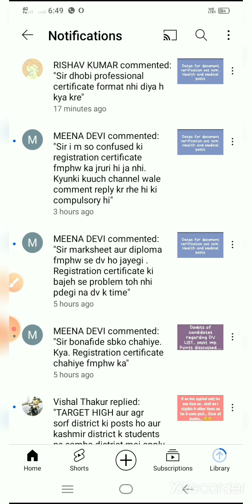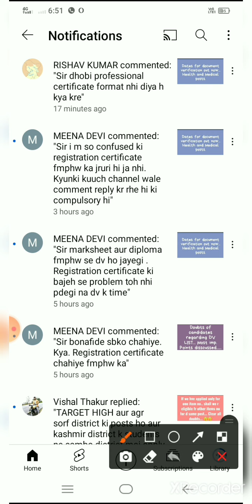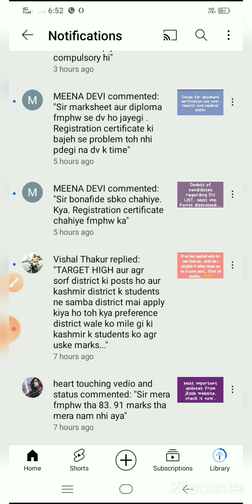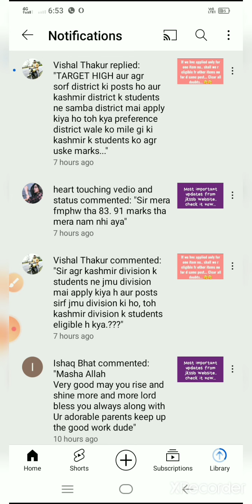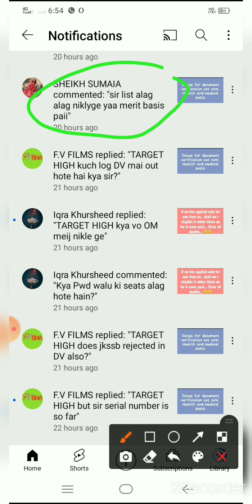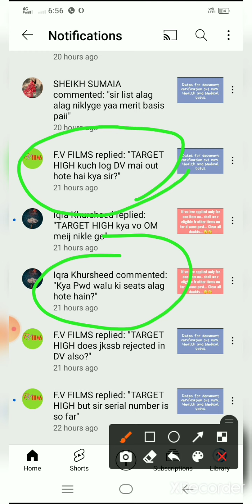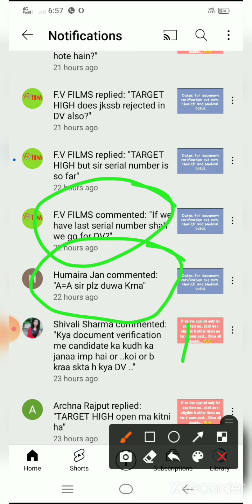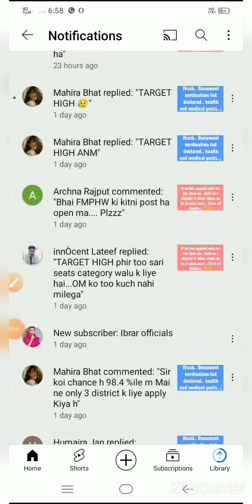Query and confusion of the candidates regarding DV,, BONAFIDE.. chk ur name on comment section🤔🤔